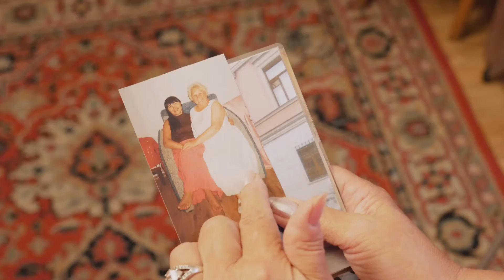Вода вернула пенсионерке здоровье